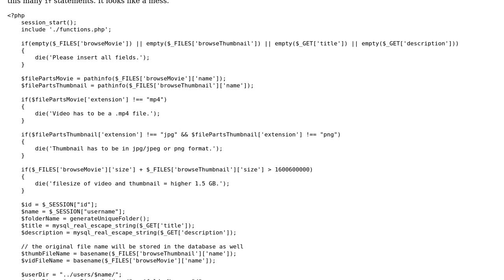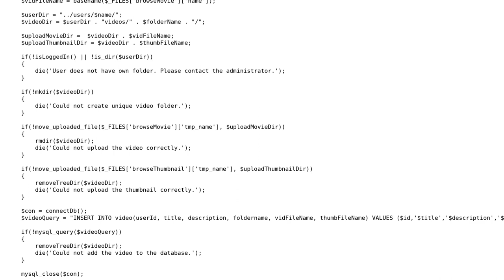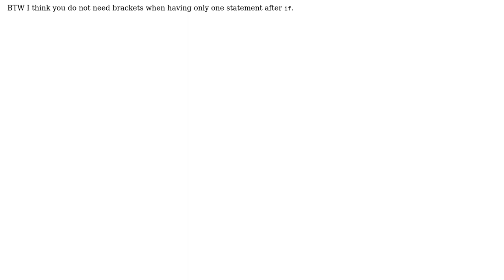Code Review: Movie database browser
With thanks & praise to God, and with thanks to the many people who have made this project possible! | Content (except music & images) licensed under CC BY-SA | Music | Images & others | With thanks to user user1534664 user Jamal user Aleksandar and the Stack Exchange Network Trademarks are property of their respective owners. You are responsible for your own actions.